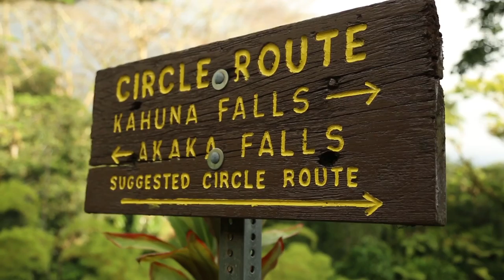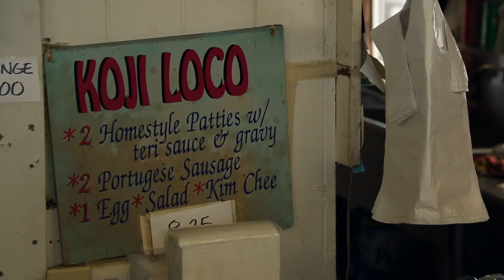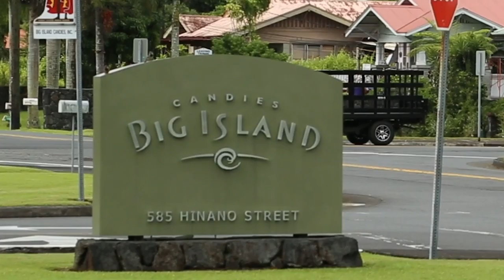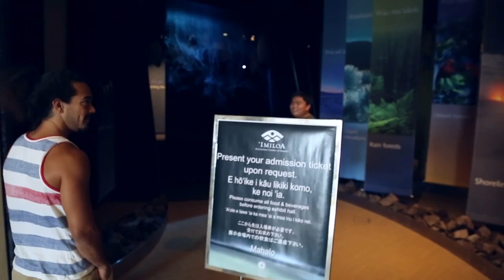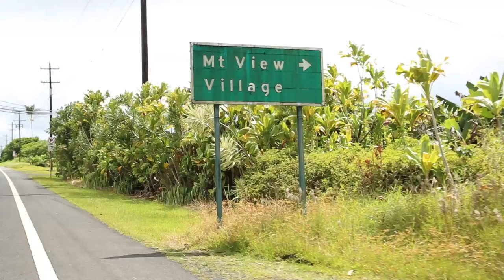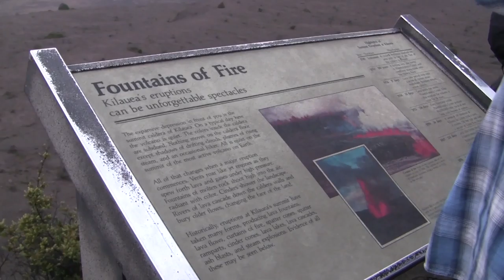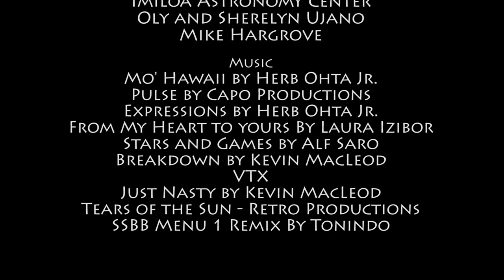Guideline Hawaii - Full 30 Minute Video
This is a project that I worked on for a college class in 2013. Guideline Hawaii is a website that provides information for those looking to have a great time in Hawaii.

Started in June 2013 as a Hawaii Community College class project by Luke Eclipse-Ujano, Guideline Hawaii was created to provide a service to the community by highlighting local businesses and providing information that will encourage more visitors.

Guideline Hawaii is currently managed by Maka Boy Media Productions, the Digital Media Branch of Maka Boy Services.

Guideline Hawaii is also working with Prime Footage to assist with the production of Island Experience – Local Style, a first person tour video.

HJARBLAN is managed by Maka Boy Media Productions - Digital Media Branch of Maka Boy Services